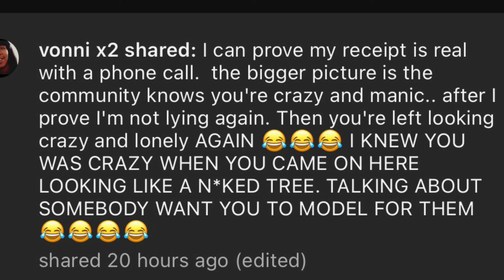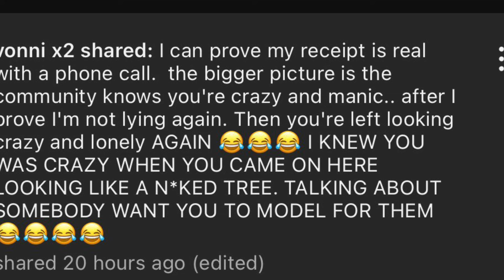Gurrrr stop it already you can’t compete where you can’t compare 🤦🏾‍♀️🤷🏽‍♀️